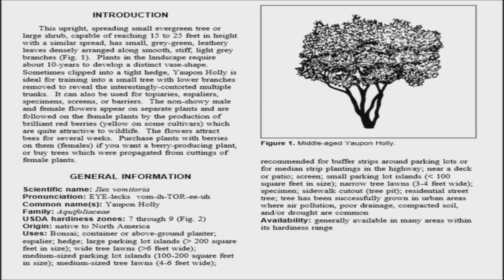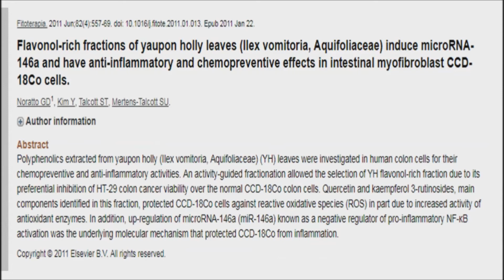Yaupon Holly - The Only Caffeine Source Native to the U.S. - America's Forgotten Tea Plant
Did you know that there's a caffeinated plant native to North America? Previously viewed as a weed by farmers, yaupon holly is a plant that can be dried and turned into a tea.  Yaupon is native to the southeastern states from Texas to Virginia and is a close cousin of the South American yerba maté. The plant’s leaves contain around 1% caffeine,  similar to the caffeine content of yerba mate. But the taste may be even better. Especially, when it’s roasted, yaupon has a sweeter or more pleasant taste than yerba mate. Yaupon tea has a deliciously robust flavor and still packs in health benefits similar to those of green tea or yerba mate.

Yaupon tea has been drunk in pockets across the American South for hundreds of years and was used medicinally by Native Americans.  Indian tribes used it for both recreation and ceremony. Early white settlers knew the tea as "the black drink." During the Civil War, southerners substituted yaupon holly tea for coffee and black tea. Modern commercialization of yaupon holly has only begun in the last few years.

The leaves have been used to treat high blood pressure, fever, rheumatism and digestive issues. Holly leaf extract is sometimes used to combat jaundice, dizziness and emotional problems.

The rich content of caffeine makes the Yaupon tea a strong heart stimulant.  Yaupon is almost equal to yerba mate in caffeine and antioxidant content. (a cup of brewed yerba mate contains about half the amount of caffeine as a cup of coffee).

Like coffee and tea, yaupon is rich in polyphenols. According to a study published in the American Journal of Clinical Nutrition, there is a strong case for polyphenols in the prevention of degenerative diseases, particularly cardiovascular diseases and cancers.

Further, a 2011 study has demonstrated the specific polyphenols found in yaupon tea to have anti-inflammatory and chemopreventive effects.

The high content of antioxidants make it perfect for boosting your metabolism. Yaupon holly is great for improving the way your body burns fat and it is recommended for people who want to lose weight. One study demonstrated that the antioxidant levels of yaupon tea are not affected by a change in packaging or storage.

Leaves and stems of yaupon holly may be used fresh, dried or roasted and stored like any dried herbal tea. They were traditionally parched to a dark brown over a fire. The leaves may also be parched in the oven or on the stove top at 350-400 degrees F. A simple tea is brewed by steeping just a few leaves in a cup of hot water for a few minutes and then straining out the leaves. Parching the leaves infuses a smoky flavor similar to yerba maté (Ilex paraguariensis).

Not all hollies are safe for consumption so it's important to make positive identification, as is the case with any wild edible. You can also purchase the tea online. It is advisable to not overuse Yaupon Holly as it has a high content of caffeine. Two cups a day are perfectly normal, but overuse will lead to problems similar to coffee overuse.

Yaupon Holly - The Only Caffeine Source Native to the U.S. - America's Forgotten Tea Plant - Ilex vomitoria